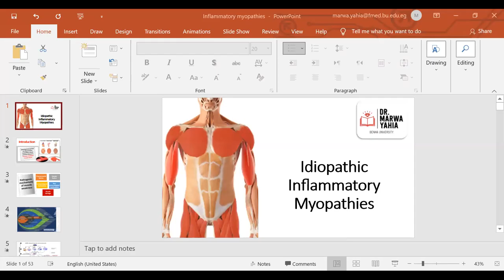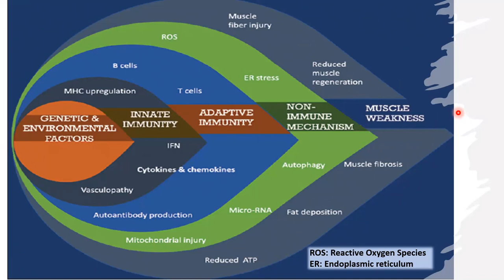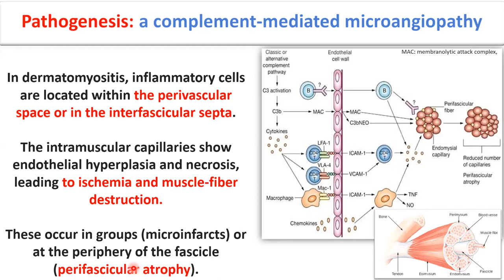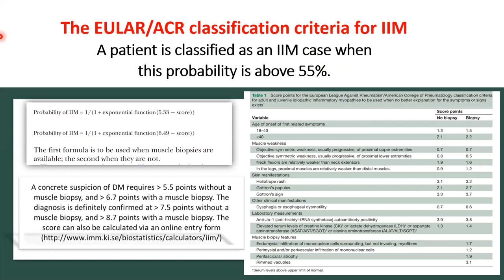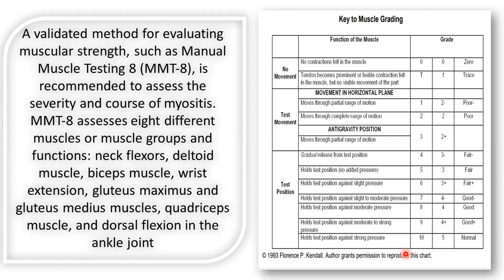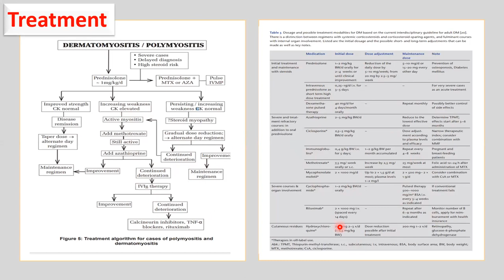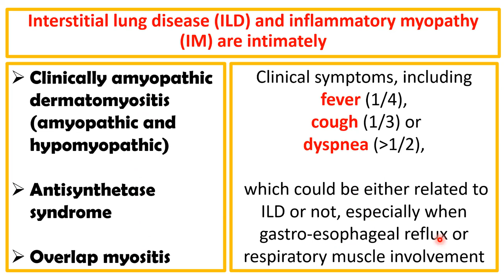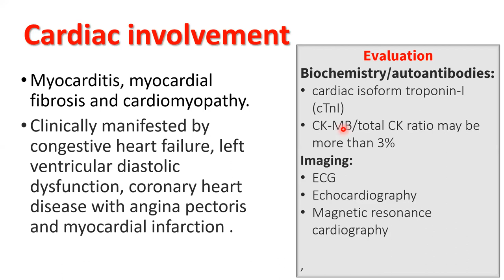Idiopathic inflammatory myopathies ( part 1)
IIM.mp4